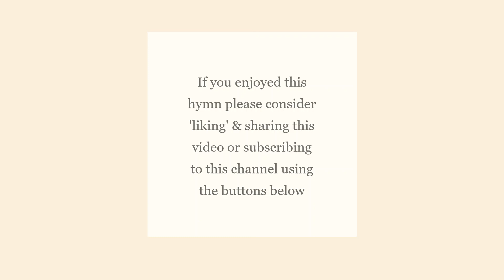Hymn - Wanna Be Happy - 6/28/20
Welcome!  This rendition of Wanna Be Happy by Kirk Franklin was performed by Jessica Plude and Steven Wright in our sanctuary on Saturday, June 27, 2020, to fill-in while we are not worshiping in person.

If you would like to learn more about our church, visit our